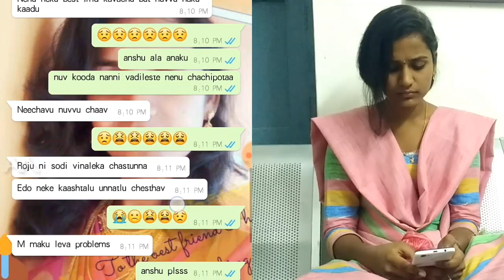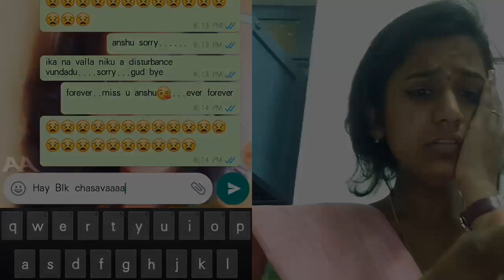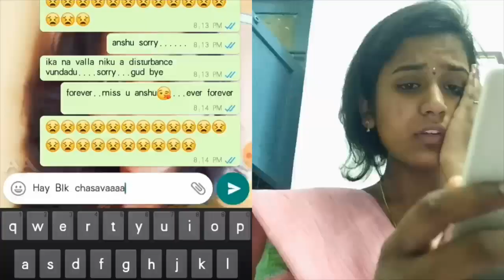A G telugu short film BY sindhura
A G telugu short film
castng
sindhura
anju

DOP
sanju

 edting
ANJAN

this short film is captured and editing with  phone
I hope that,  i may reached your exprctations